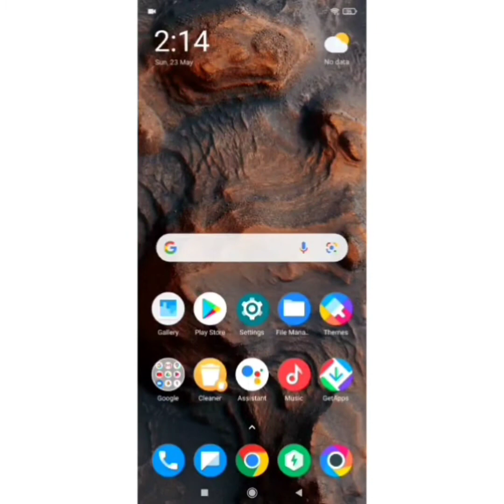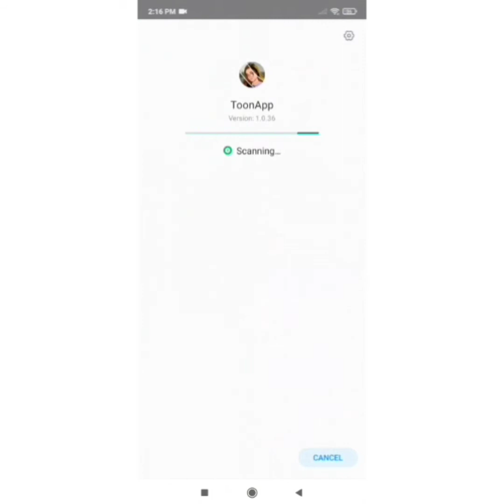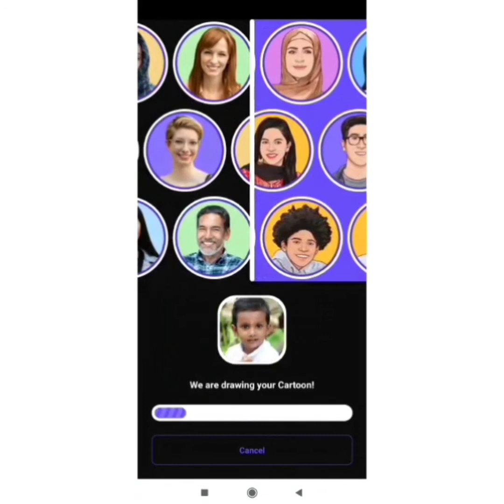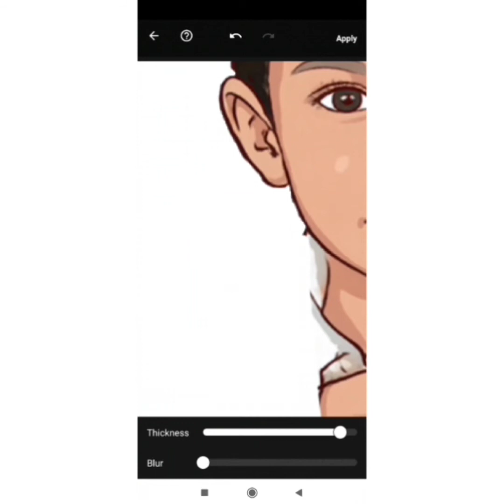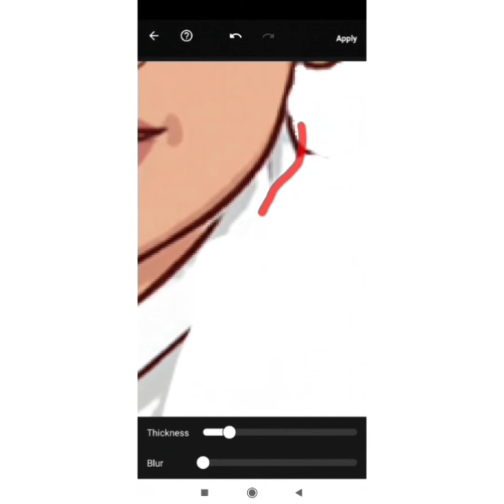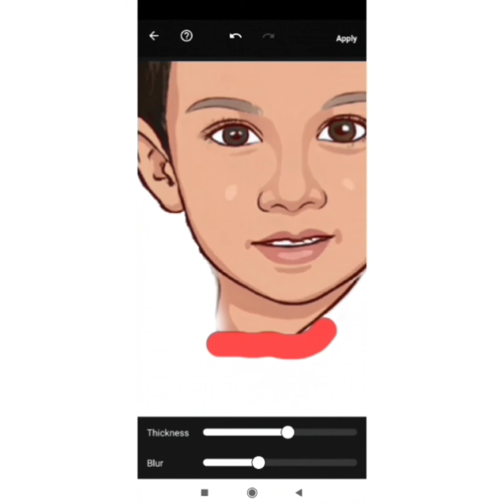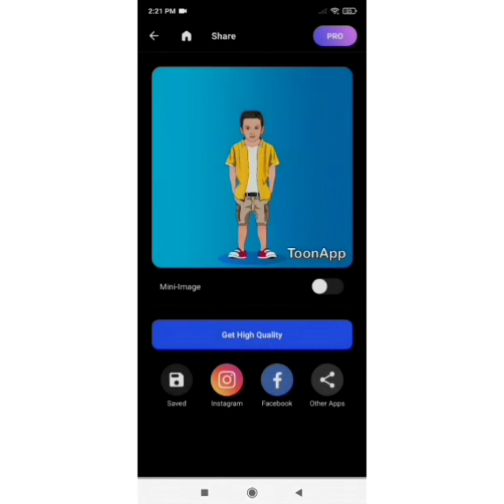How to use Toon app in Malayalam photo editing app